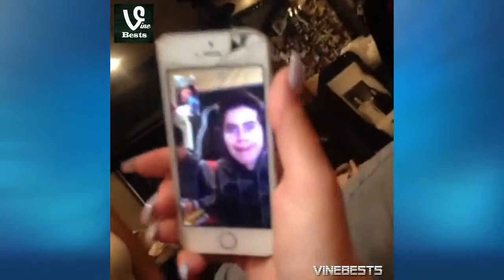Kylie Jenner Vines Compilation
Best Vines Compilation- Funny Vines- Kylie Jenner
24 Minute Vines Compilation